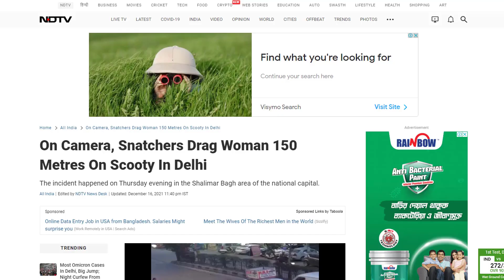বাইকে থাকা ছিনতাইকারী নারীকে টেনে নিয়ে গেল ১৫০ মিটার! | Mojar khobor | মজার খবর